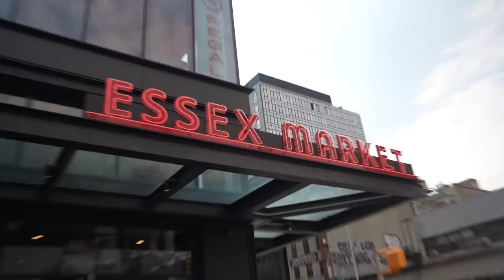New York's OLDEST FOOD MARKET! (Moroccan, Vegan Italian, Peruvian, Thai and more!)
Which spot would you hit up first? Let us know below!

CAMERA //
EDITOR //

FOLLOW THE FUNG BROS.